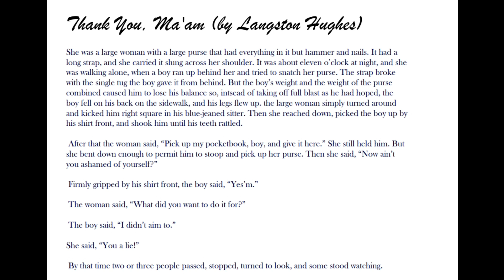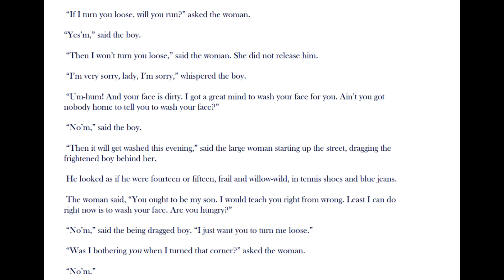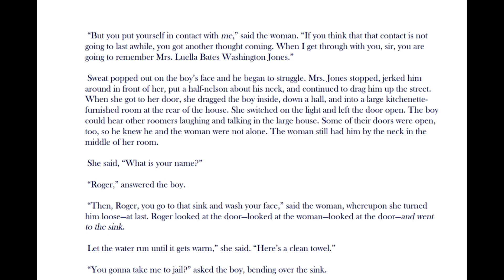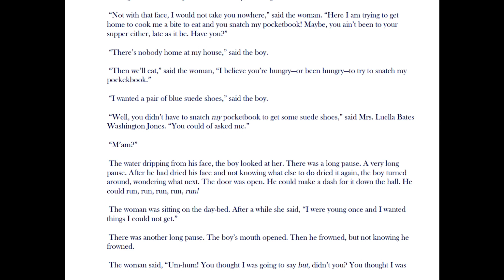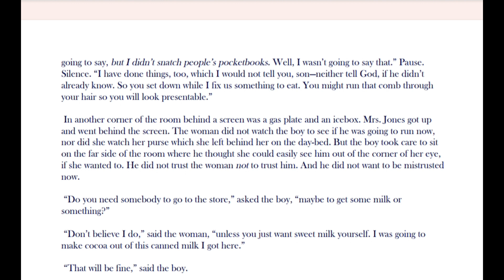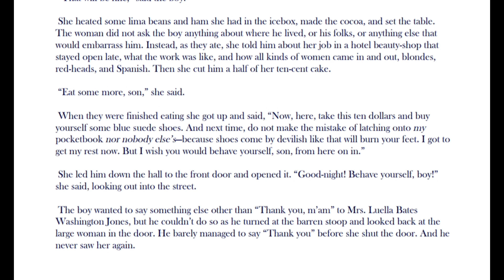Thank You Ma'am | full story | details | discussion | summary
full story
summary
short question next parts
for all boards
important question answer